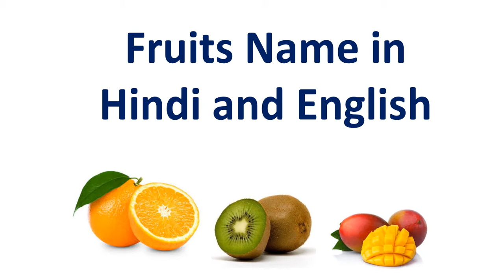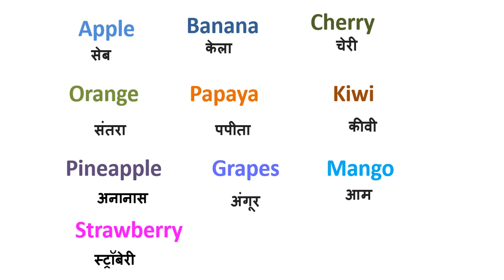Fruits Name in Hindi and English.LEARNWITHBHARATARORA .